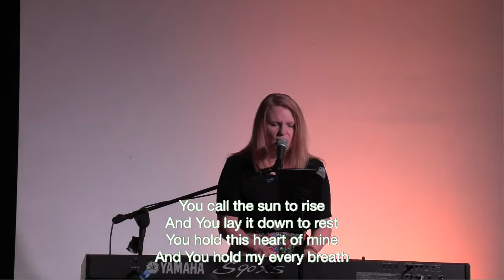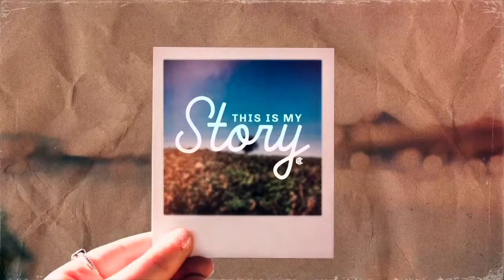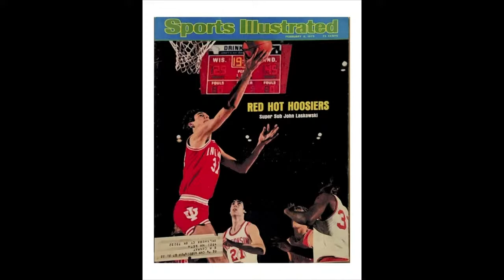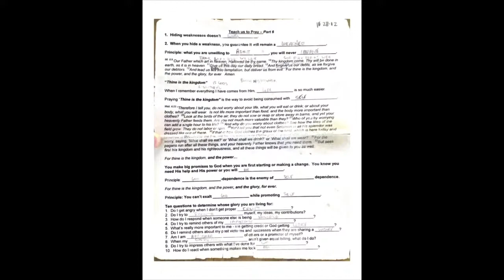This is My Story - John Laskowski